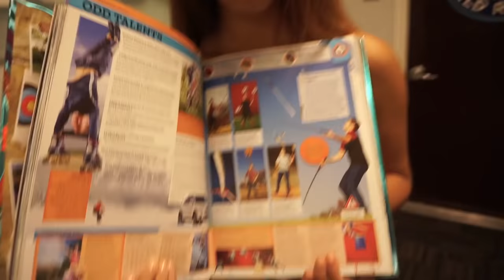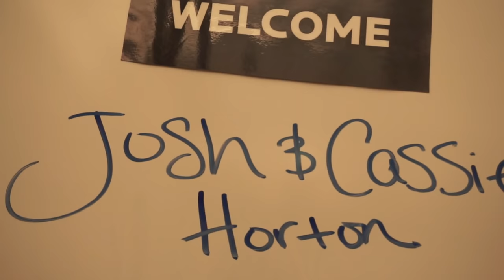BREAKING A GUINNESS WORLD RECORD ON TV! *LIVE w/ Kelly & Ryan!*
Josh Horton
(include a pre addressed/stamped envelope if you want a reply)